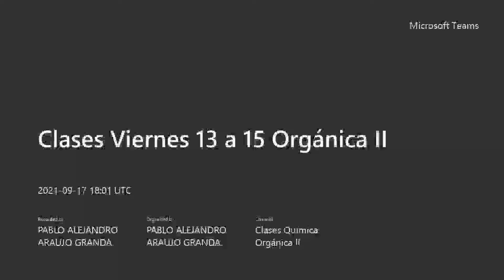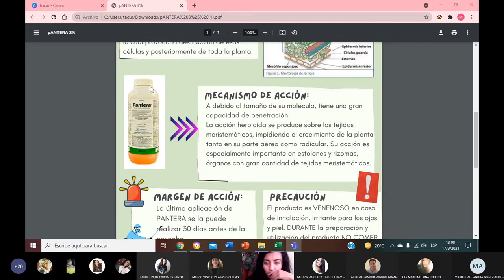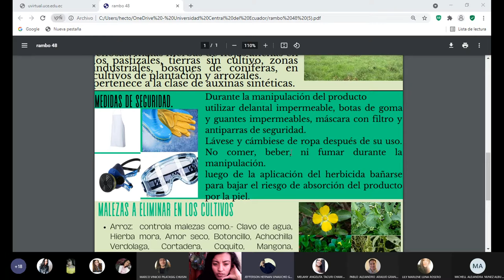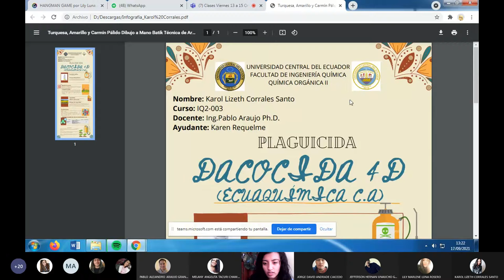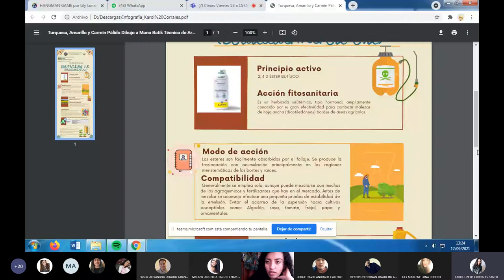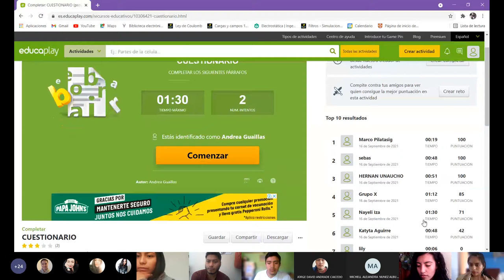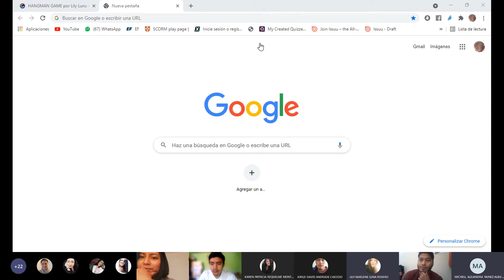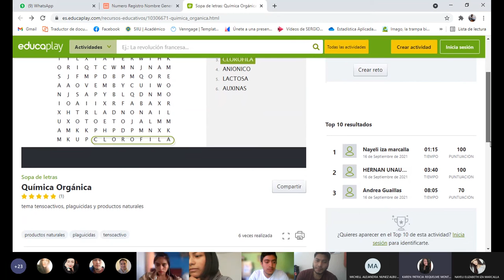Orgánica II - PAE. Presentación de pósters de herbicidas y juegos de refuerzo - 2021.09.17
En este PAE realizamos la primera retroalimentación de las infografías (pósters) de los estudiantes y seguimos con los juegos de refuerzo de las ideas y conceptos de la asignatura.